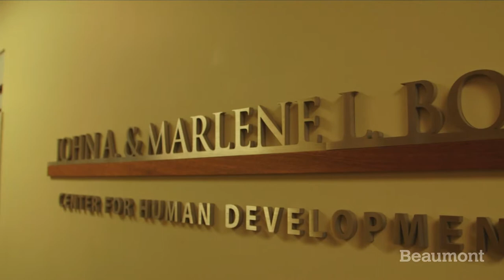John and Marlene Boll Center for Human Development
The John A. and Marlene L. Boll Center for Human Development offers Beaumont Children's Hospital diagnostic and therapeutic services for children facing a wide range of learning and developmental concerns.